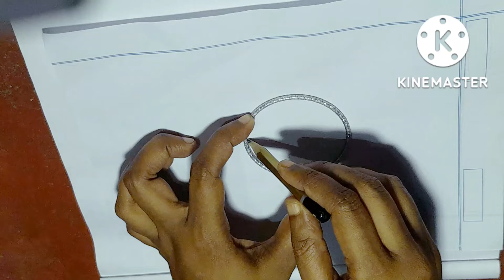How to draw a flower design step by step।। flower drawing।। ফুল আঁকা।।part 4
আসসালামু আলাইকুম এভরিওয়ান Tania paint and vlog আপনাদের অনেক অনেক শুভেচ্ছা ও স্বাগতম আজকে আপনাদের সাথে শেয়ার করব কিভাবে সহজেই ফুলেরছবি আঁকা যায় তার টেকনিক ভিডিও দেখার জন্য অবশ্যই আমার চ্যানেলটি সাবস্ক্রাইব করবেন এবং পাশে থাকা বেল আইকনটি ক্লিক করে অল করে দিবেন আমি আমার চ্যানেলে আর ভিডিও ছাড়া ও সেলাই ভিডিও এবং ভিডিওগুলো আপলোড দিয়ে থাকে আপনারা চাইলে সেগুলো রিলিজ থেকে দেখে নিতে পারেন বেশি বেশি লাইক কমেন্ট শেয়ার করবেন এবং আমার চ্যানেলের পাশেই থাকবেন ধন্যবাদ

Tania paint and vlog
how to draw a flower
 how to draw a flower art
how to draw a follower step by step
flower art
 flower design
 flower drawing
flower tutorial
drawing for kids
flower drawing
simply drawing learning for baby
 easy and simple flowers art
simple flower art design
easy flower art design
easy drawing
খুব সহজে ফুল আর্ট
ফুল আঁকার সহজ পদ্ধতি
ফুল আঁকা সহজ নিয়ম
ফুল আকার কৌশল সহজ পদ্ধতি
ফুল আঁকা
 ফুল আকার নিয়ম
 ফুল আর্ট
 ফুল অংকন সহজ পদ্ধতি
 ফুল আঁকা
 ফুল আকার ডিজাইন
ফুল আঁকানো
 ফুল আঁকার ভিডিও
ফুল আঁকা দেখাও
 ফুল আঁকা ও রং করা
 ফুল আঁকা ছবি
ফুল আঁকার সহজ উপায়